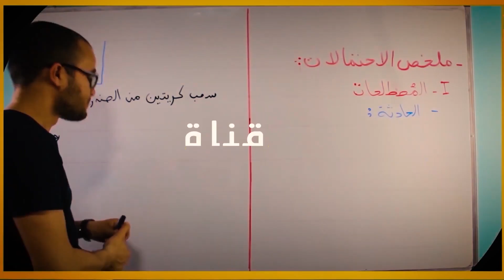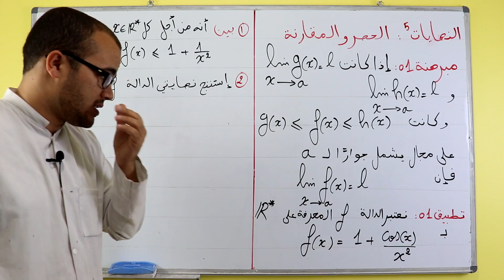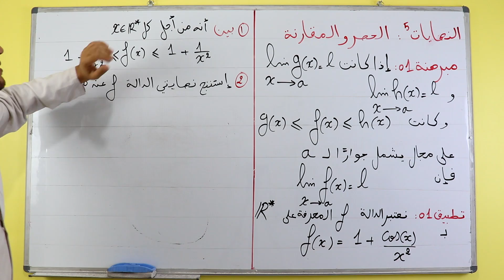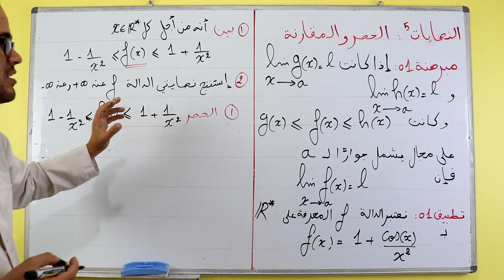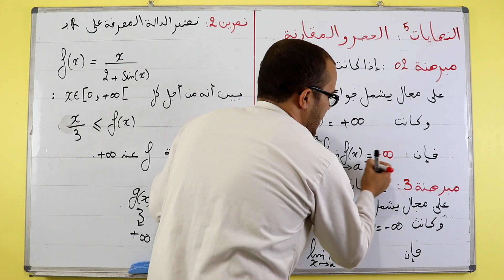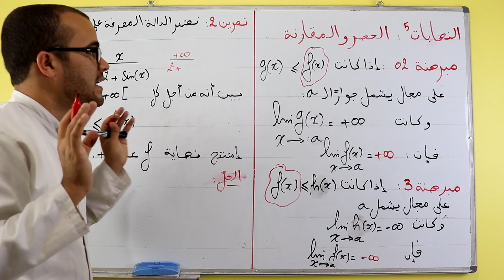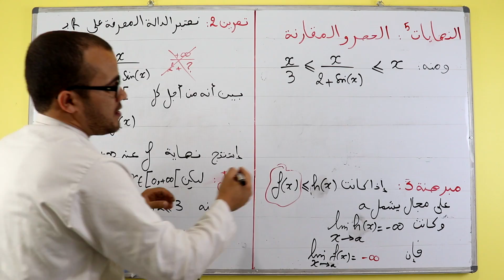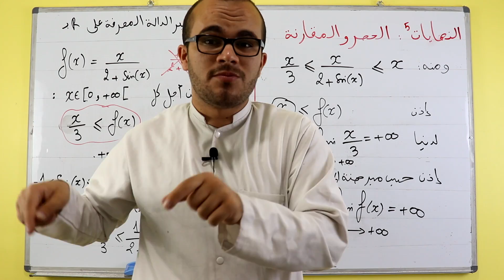النهاية بالحصر و المقارنة : الدوال العددية 05 || باك 2023 جميع الشعب العلمية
♦️♦️ للمتابعة

♦️♦️ للتسجيل في الززوم تواصلوا معنا في أحد الحسابات أعلاه.